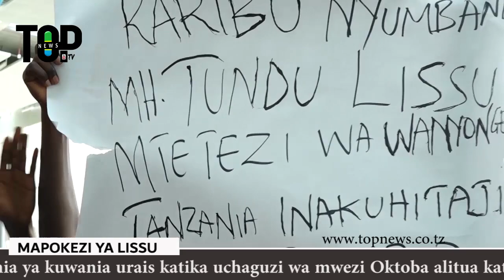MAPOKEZI YA TUNDU LISSU DSM: AFICHUA SIRI YA MATIBABU "BADO NAISHI NA RISASI MWILINI".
Kiongozi wa chama Upinzani nchini Tanzania CHADEMA, Tundu Lissu ametimiza ahadi yake kwa kurejea nyumbani na kupata mapokezi makubwa licha ya onyo lililotolewa na Jeshi la Polisi kupiga marufuku mikusanyiko yoyote.